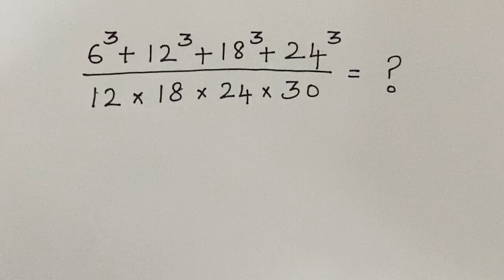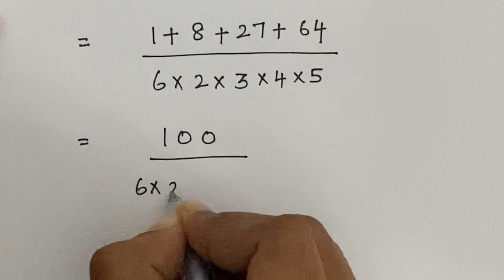Nice Exponent Math Simplification